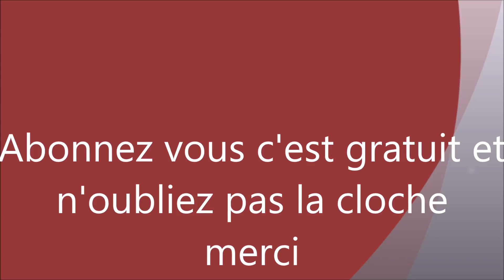NE JAMAIS MANQUER DE QUOI MANGER ASTUCE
MON